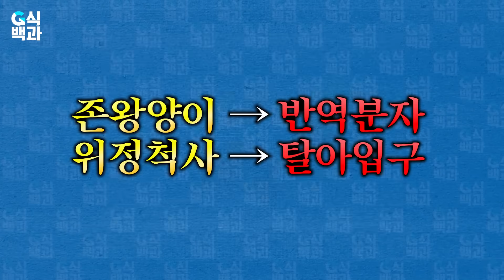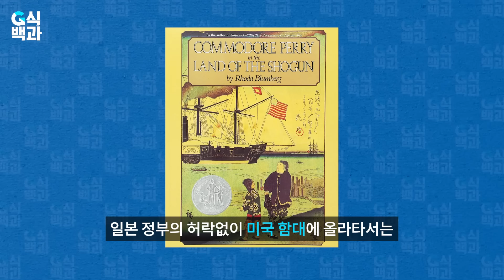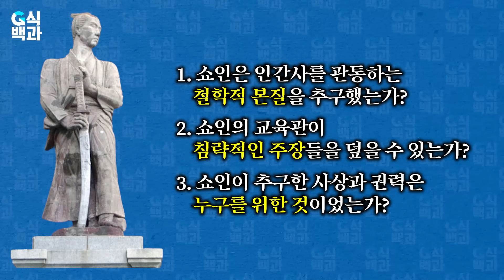오직 한국에만 팔지 않는 일본 게임 [라이즈오브더로닌|요시다쇼인]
✔️라이즈 오브 더 로닌 한국미출시 사태의 비화